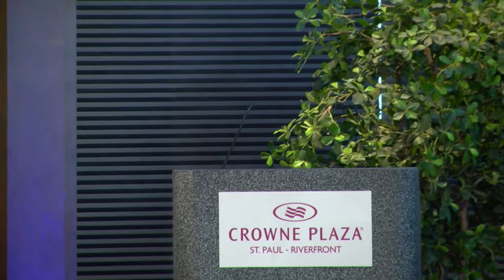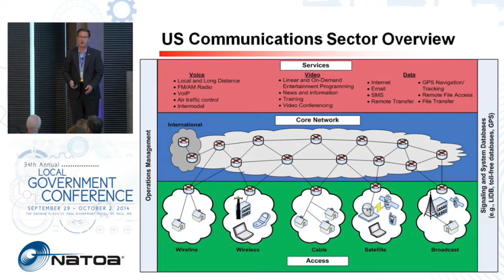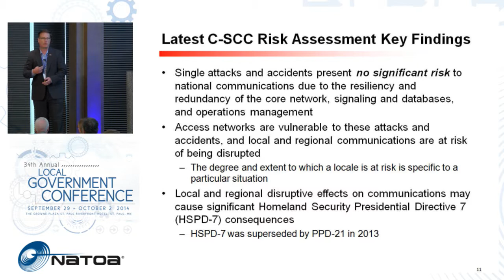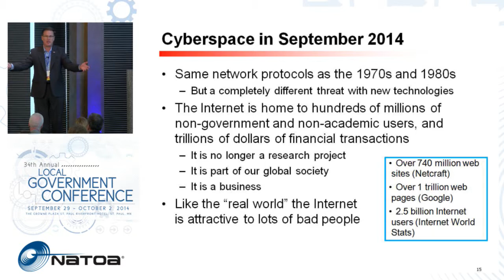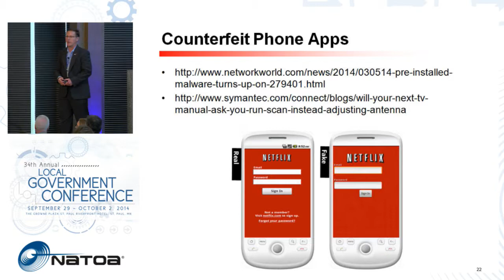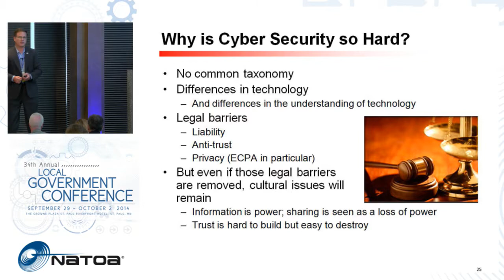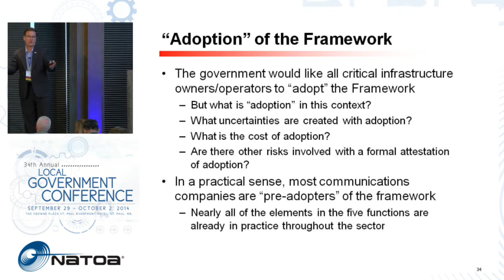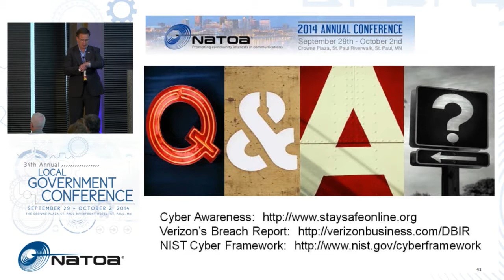8- General Session Luncheon featuring Marcus Sachs, Verizon VP of National Security Policy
General Session Luncheon featuring Marchus Sachs, Verizon VP of National Security Policy
Local Governments - Where Do We Fit in the Cyber Ecosystem?
Federal and state agencies and departments work in close cooperation with one another on cyber security issues. Learn more about the nuances and intricacies of federal and state coordination and how local governments can fit into this cyber ecosystem.

Speakers: Marcus Sachs |